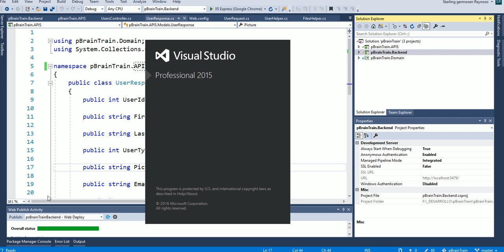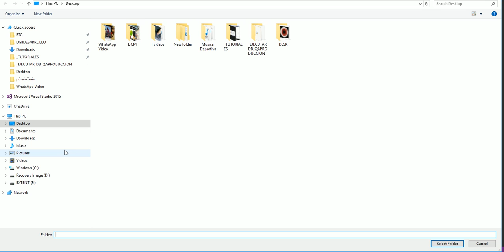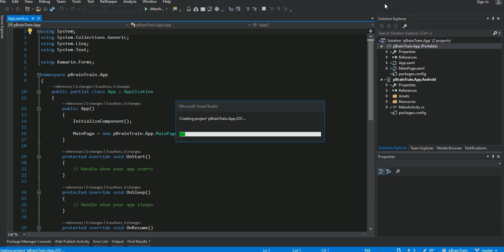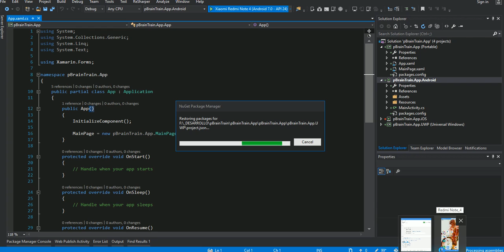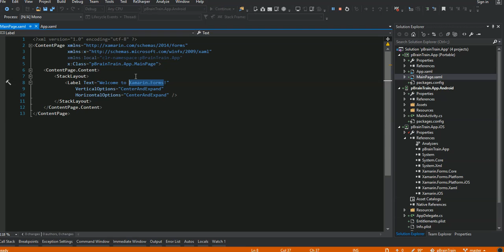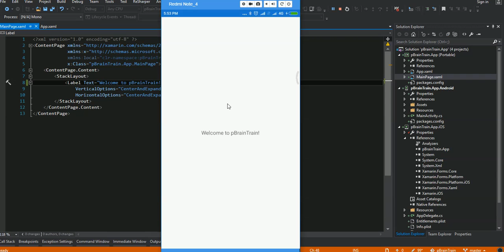BrainGames App Structure Part IV - Creating The App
Do you want to know how to create your own app on xamarin forms?

Well, the process of create an app its not so easy as you could think, you need to have some things on mind before star to code, but, afortunally for you, I'm here to show you the first step you need to give to create your own app, on this case a Brain Game App.

We are going to create a Backend, where we are going to create the brain games on the database with their possibles answers.

Then we will build an API to serve the data from our database to our App.

Finnally we are going to see how create the application using Xamarin Forms.